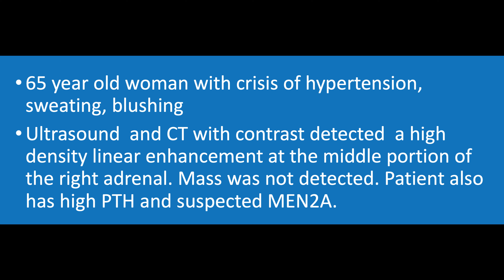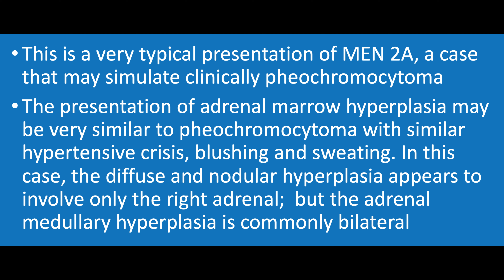Pathology Case 93